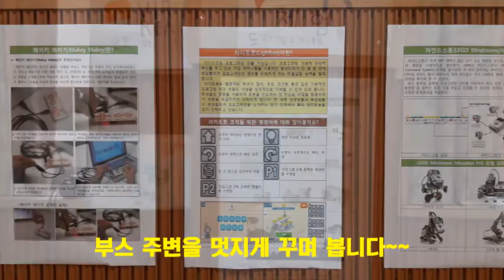2017 소사벌초등학교 소프트웨어 체험 페스티벌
2017 소사벌초등학교 소프트웨어 체험 페스티벌